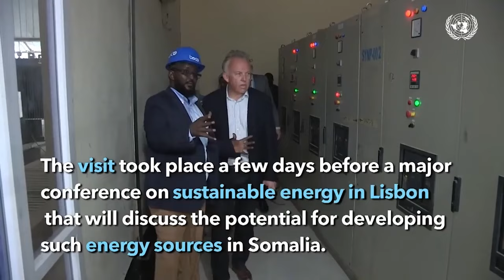Dowladda Soomaaliya oo Laascaano ka bilowday la-tashiyo ku saabsan wax ka bedelka Qodobada..........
Dowladda Soomaaliya oo Laascaano ka bilowday la-tashiyo ku saabsan wax ka bedelka Qodobada 5-aad ilaa 9-aad ee Dastuurka KMG ah.